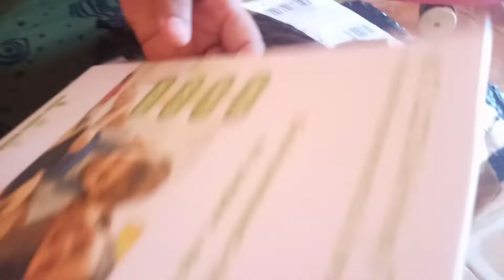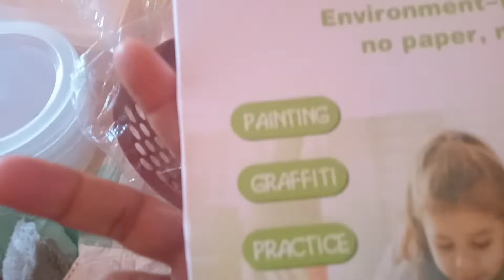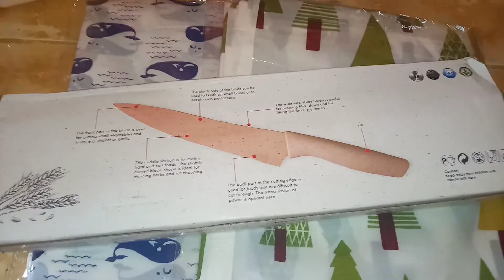Unboxing Paket Serba Serbi Meriah Shopee